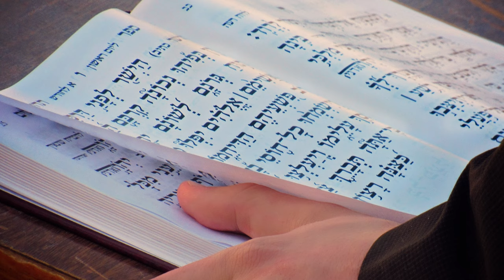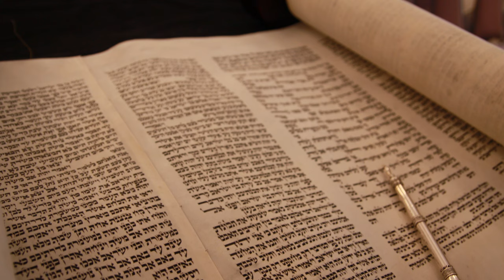Jødenes tro på en gud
Jødene tror på en gud som er skaper og herre over himmel og jord.